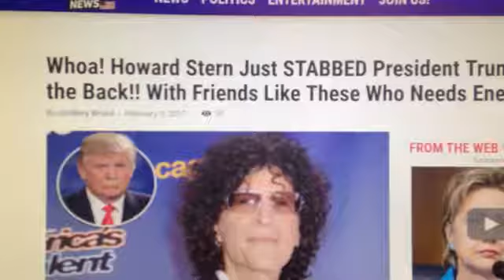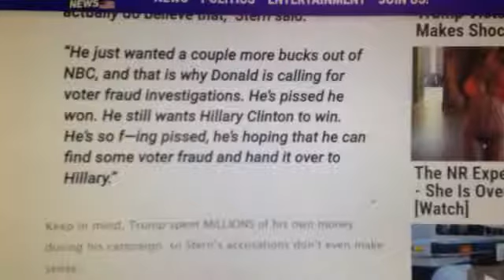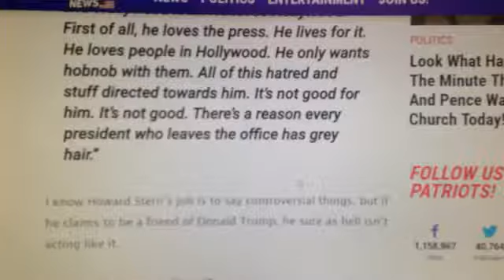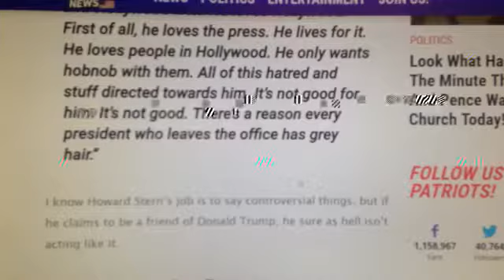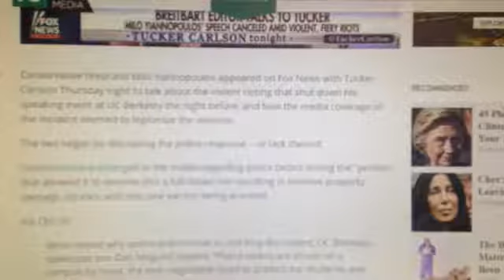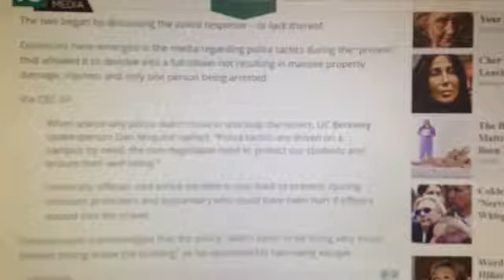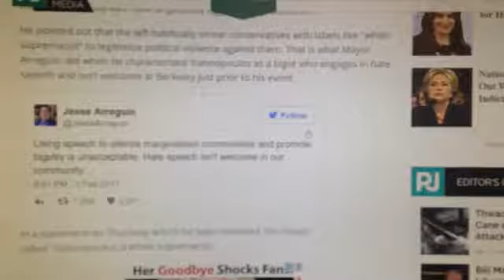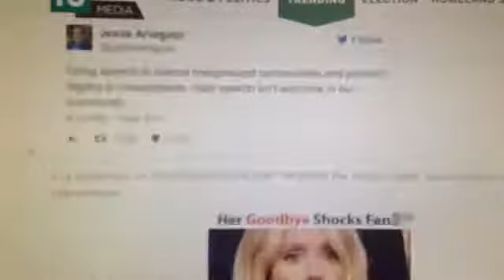Whoa Howard Stern Just Turned On President Trump With Friends Like These Who Needs Enemies